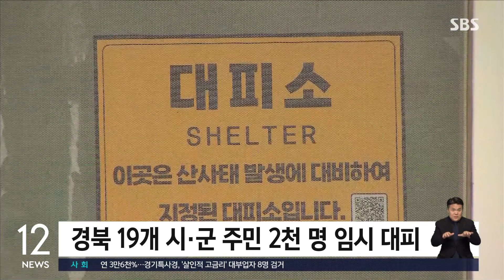[현장] 경북 사흘간 200mm…곳곳에 산사태·홍수특보 / SBS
〈앵커〉

밤사이 대구와 경북에 또다시 폭우가 내리면서, 지난 사흘간 누적 강수량은 최대 200mm를 넘었습니다. 대구 신천에 나가 있는 취재기자 연결합니다.

TBC 남효주 기자, 비가 계속 오고 있습니까?

〈기자〉

저는 지금 신천 용두교에 나와 있습니다.

현재 대구와 경북에 내려졌던 호우 특보가 모두 해제되면서 빗줄기도 잠시 소강상태입니다.

거의 산책로 높이까지 차올랐던 물도 조금씩 빠지고 있긴 하지만, 새벽 사이 급격하게 불어난 물로 신천동로 양 방향 구간은 아직 전면 통제 중입니다.

밤사이 인명 피해도 발생했습니다.

오늘(10일) 오전 8시경에는 대구 북구 무태대 조야동 인근에서 60대로 추정되는 남성이 물에 빠져 숨진 채 발견됐습니다.

경산에서는 어제 새벽 배달에 나섰던 40대 여성이 실종되기도 했습니다.

어제부터 지금까지 내린 비의 양은 대구 257mm, 영천 248.6mm, 성주 223.5mm에 이릅니다.

홍수특보는 계속 확대되고 있습니다.

현재 경산 압량교와 경주 달성교, 구미 양포교 등 17곳에 홍수특보가 발효돼 있고, 경산 진량읍 문천지는 수위가 오르면서 하류 지역 주민들에 대한 대피 안내가 내려진 상황입니다.

군위군 효령면 소하천에서는 제방 30여 미터가 유실돼 응급 복구가 진행 중입니다.

한국수자원공사는 오늘 0시부터 상주와 낙단, 구미와 칠곡 등 낙동강 9개 보의 수문을 열어 방류량을 늘렸습니다.

산사태 우려도 높아지고 있습니다.

산림청은 오늘 새벽 3시 40분을 기점으로 대구와 경북 지역의 산사태 위기경보를 심각 단계로 상향했는데요, 현재 대구 달성군과 군위군, 경북 김천, 구미, 상주, 성주, 칠곡, 예천에 산사태 경보가, 대구 동구와 북구, 경북 안동, 영주, 문경, 영양, 청도, 봉화, 울진에는 산사태 주의보가 내려져 있습니다.

만약의 사태에 대비해 경북 19개 시군 1천400여 가구, 주민 2천여 명이 집을 떠나 임시 대피를 한 상태입니다.

대구에서도 군위군 소보면 주민 36명이 면사무소와 마을회관 등으로 대피해 있습니다.

대구기상청은 오늘 오후에도 돌풍과 천둥, 번개를 동반한 강한 비가 이어질 것으로 예측했습니다.

또 지하차도 이용을 자제하고, 저지대 침수나 급류에 유의할 것을 당부했습니다.

(영상취재 : 김도윤 TBC)

TBC 남효주